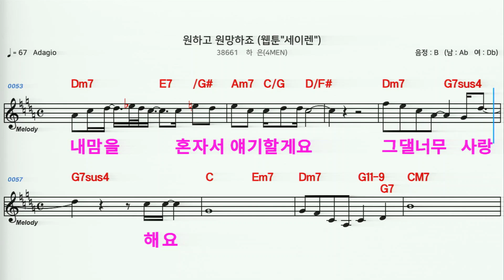(MR) 38661 원하고원망하죠 - 하은